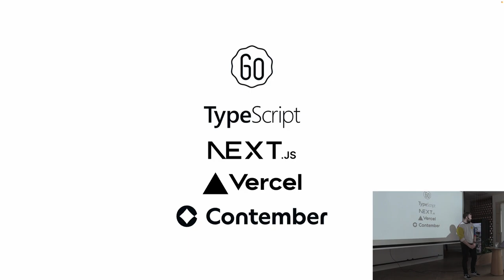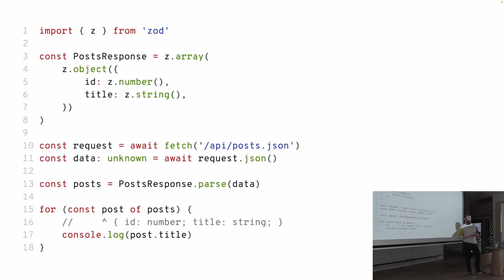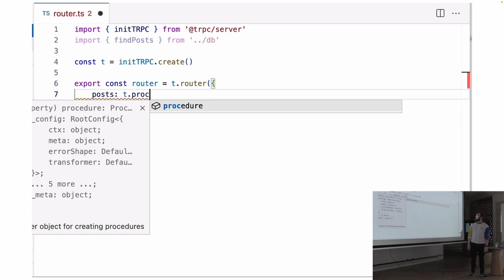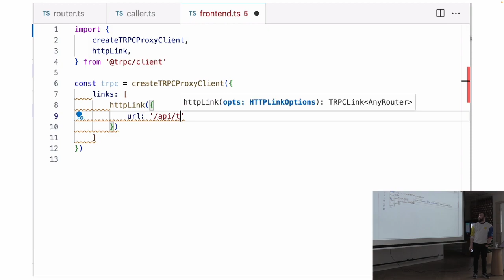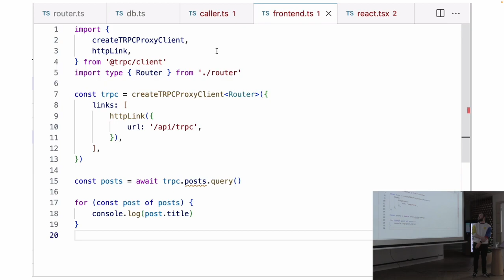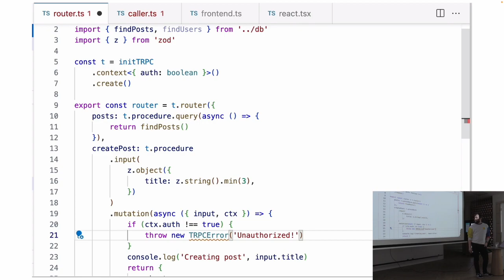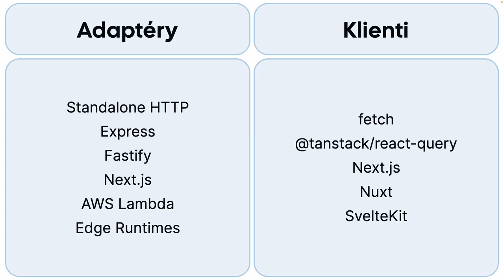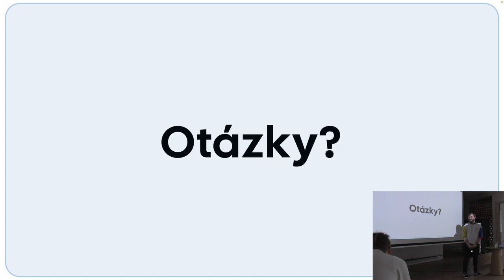Viliam Kopecký: tRPC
tRPC je TypeScriptový framework, který zajišťuje výměnu dat mezi frontendem a backendem a poskytuje oběma stranám typovou kontrolu. Podporuje validaci dat, autentizaci, middleware a další funkce. Na přednášce si ukážeme, co řeší a jak se používá.